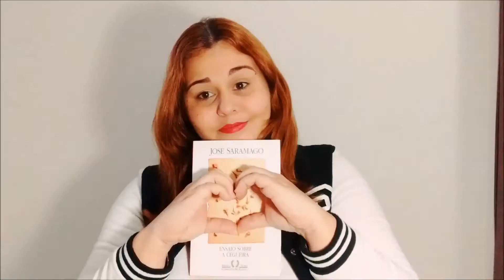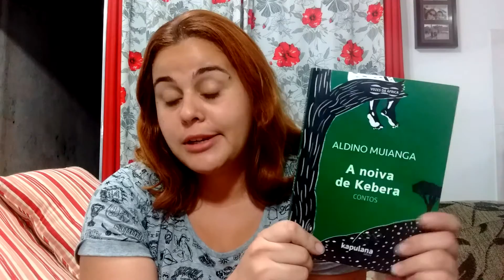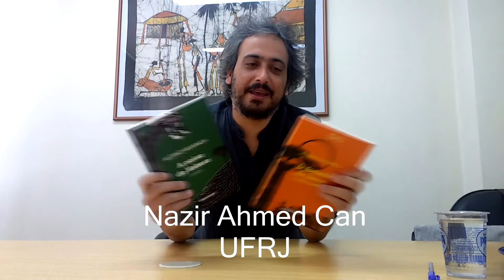#44 - ENTREVISTA COM ALDINO MUIANGA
Tive a honra de entrevistar o escritor moçambicano Aldino Muianga, ganhador do Prêmio José Craveirinha. Falamos sobre "A Noiva de Kebera", recém-lançado no Brasil, referências literárias, língua portuguesa e muito mais.
Agradeço o convite e a recepção da Editora Kapulana :)

A entrevista também foi publicada no site Plano Crítico e está disponível no link abaixo:

***RESULTADO DO SORTEIO DE 1K NA PÁGINA DO FACEBOOK***

Vai comprar livros?
Utilizando esse link na Amazon você ajuda o canal :)

Gosta de ler resenhas? Agora você pode ler textos meus no Plano Crítico:

CLUBE COMPARTILIVROS DE NOVEMBRO

Vinheta por Pedro Henrique Rodrigues e Cida Azevedo
Música - Marvin's Dance e Water Lily (Silent Partner) - biblioteca do YouTube